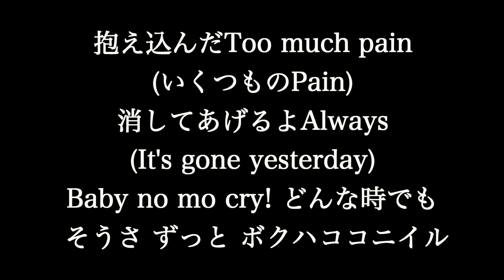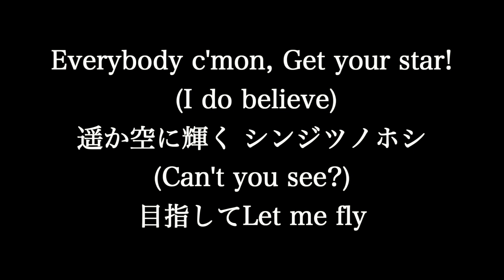三浦大知 【Southern Cross】歌詞付き full カラオケ練習用 メロディあり【夢見るカラオケ制作人】